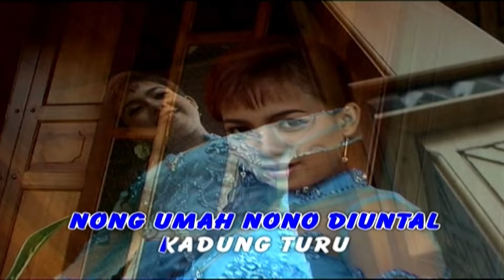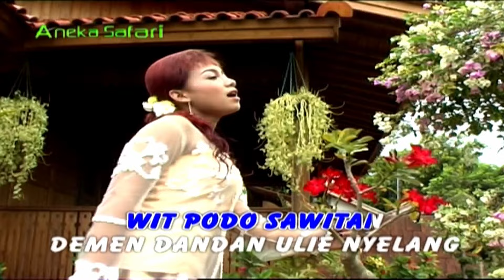Reny Farida - CAKRAK UNGKAL (Official Music Video)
Thanks ya ..

Title: Cakrak Ungkal
Artist: Reny Farida
Album: Lagu Lagu Banyuwangi Nostalgia - Demen Demen Dewek (ASVCD - 062)
Songwriter: MF Hariyanto / Andang CY

selamat menikmati ..

Available download & streaming on :
iTunes: coming soon ..
Spotify: coming soon ..
Deezer: coming soon ..